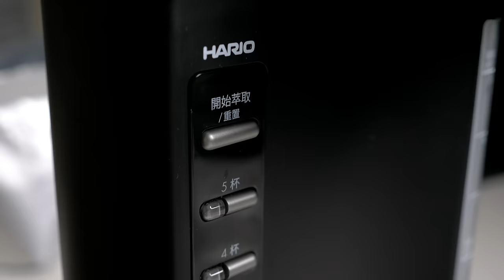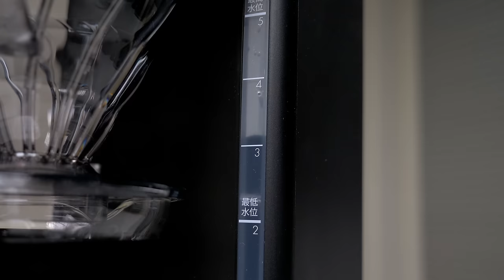〔學長開箱〕HARIO V60 咖啡王2代 開箱實測！手沖精品咖啡機的好選擇！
學長最喜歡的精品咖啡機：
willfa 咖啡機 & HARIO 咖啡王
所以這次咖啡王出了2代
學長當然要來玩玩看啦
除了整體的體積變小之外
出水法也改變了不少
而沖煮設定也讓學長覺得可玩性真的蠻多的
有在觀望的人
還不趕快來看看學長怎麼說！